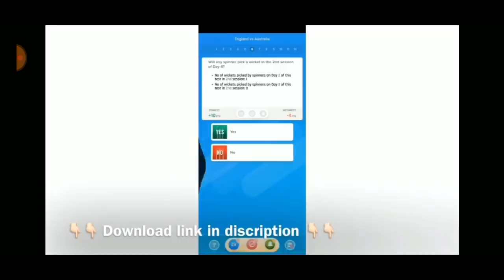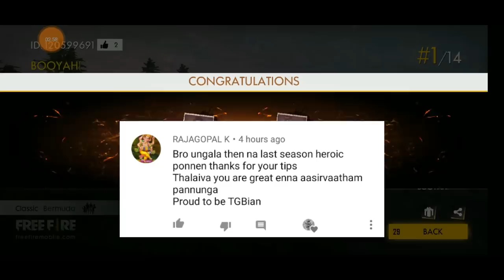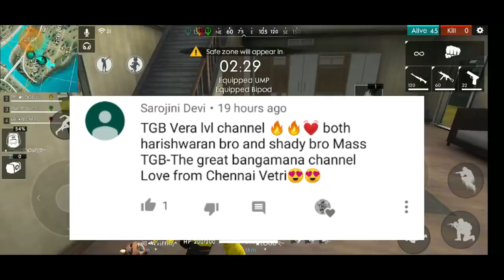Free fire new updates tricks tamil | TGB